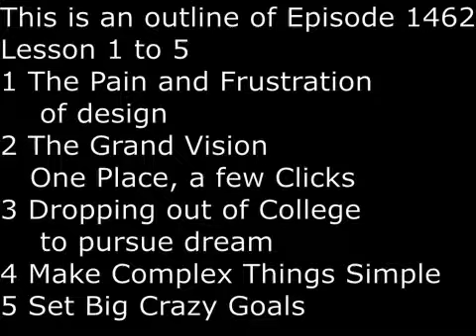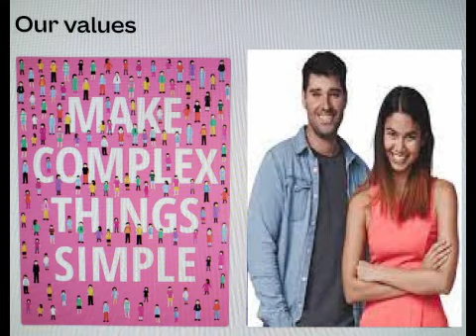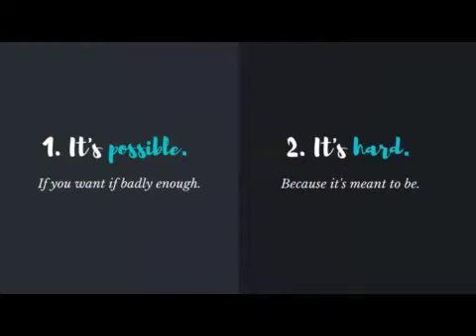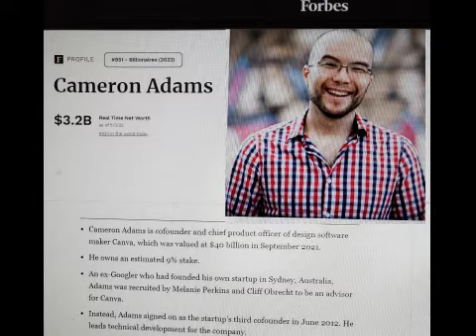SecretsSelfmadeBillionaires 1462 MalaniePerkins 10#Lesson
At age 19, while teaching a class on design, Melanie Perkins felt  the Pain and Frustration of design software.   She has a grand vision of one place, a few clicks , an online and collaborative environment instead of the desktop, single user mode and difficult existing software such as Photoshop and Illustrators.   To pursue her dream, she took big risk of dropping out of college.  First thing is to make complex things simple.   Next is to set Big Crazy goals and achieve them.   Start Small, she started by recruiting her then boyfriend, Cliff Obrecht.  The journey of an entrepreneur, according to her, is possible, but it is very hard.   After facing walls and hundreds of rejections, she revised the selling pitch more than 100 times.  She was told she needs to recruit a techie co-founders.  After one year of searching, she found Cameron Adams, who worked for Google and also had started his own startup.  Finally, she wins because her software Canva, has speed and ease and users can accomplish everything without heavy learning in just 15 minutes.